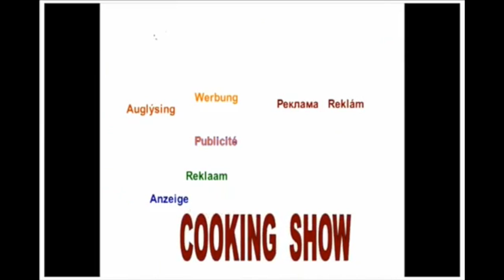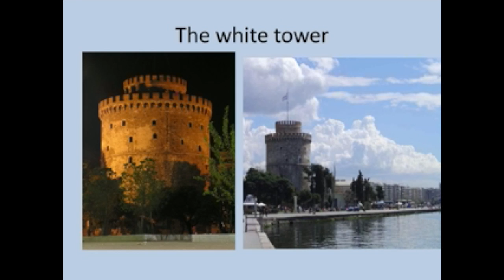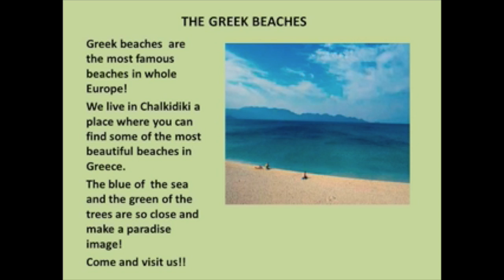Cooking show-eTwinning project Vegetable soup